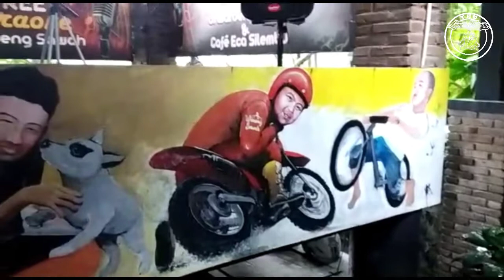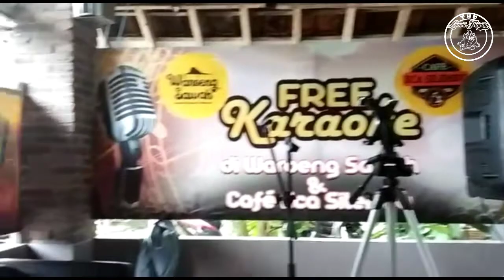Good place good food | Waroeng Sawah Selokan Mataram Yogyakarta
Hi guys,

Ini edisi Loovii Family ke Yogyakarta..tepatnya di Waroeng Sawah Selokan Mataram Yogyakarta, Jl. Selokan Mataram, Temanggal I, Purwomartani,Kalasan Yogyakarta.Karena waktu yang terbatas,belum sempat review makanannya, yukk datang saja dan dicoba, good place good food deh,pasti betah.

Happy watching yaa..